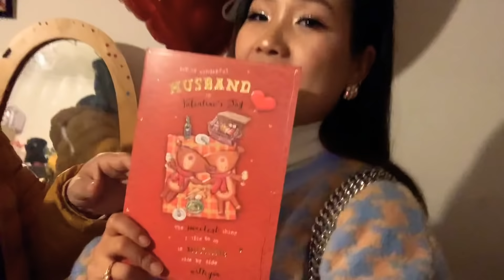VLOG झुर भ्यालेनटाईन डेटीङ 🤓🤓OUR WORST VALENTINE DATING 😞😞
Keep loving 🥰❤️